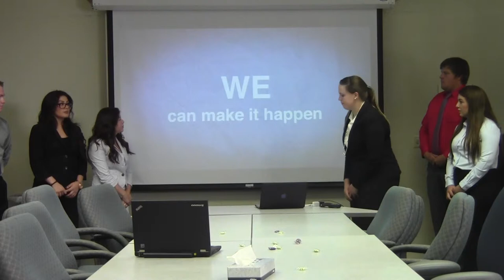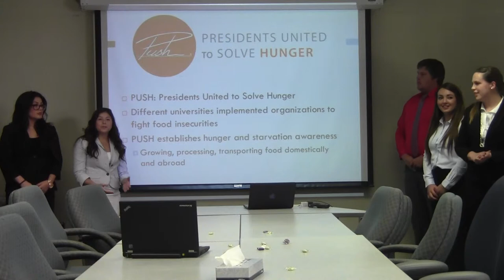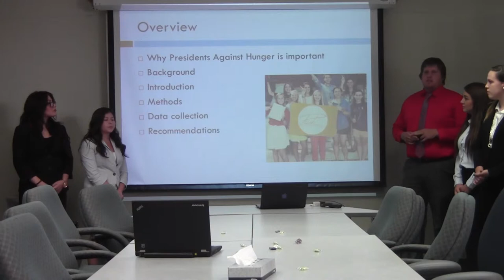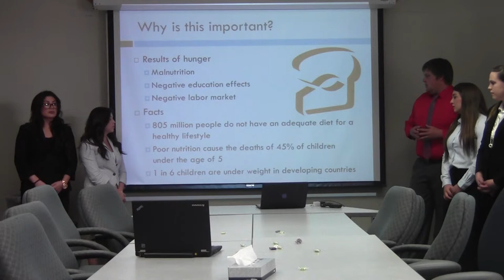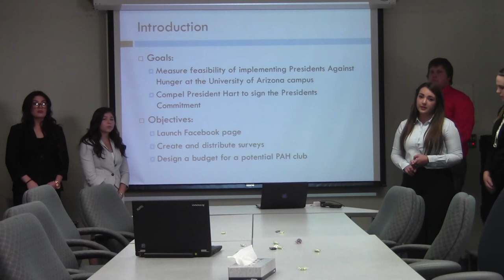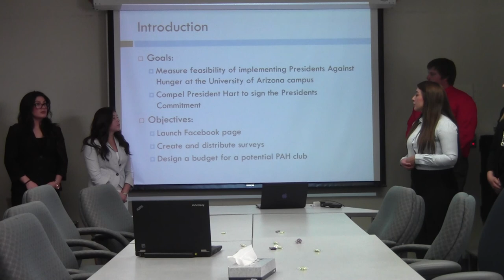DL50 Presidents Against Hunger Presentation Part 1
The Dean’s Leadership 50 is a student organization focused on developing leadership abilities through training in entrepreneurship and management preparation.

Team Leader: Gabby Centorami
Team Members: Brady Sorenson, Alexandra Amaya, Rachel Claus-Walker, Jennifer Lopez and Daniel Hassani

Hunger is unique in that is both a local and global challenge. This team from the College of Agriculture and Life Sciences surveyed students to determine if it would be feasible to bring the Presidents Against Hunger(PAH) initiative to UA, and join the global movement to raise awareness of hunger issues.  During the presentation students discussed the mission of PAH, how they collected and analyzed data, the conclusions drawn from this analysis, and finally recommendations for future activities related to PAH.